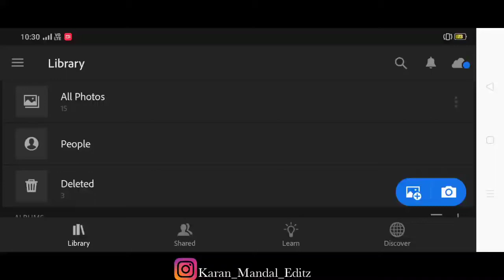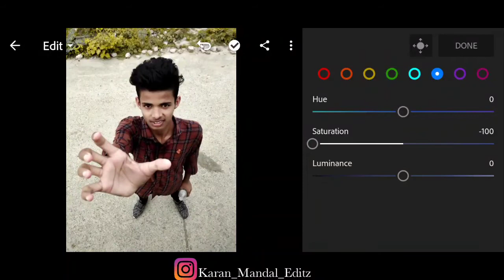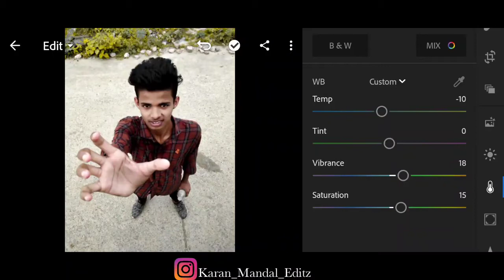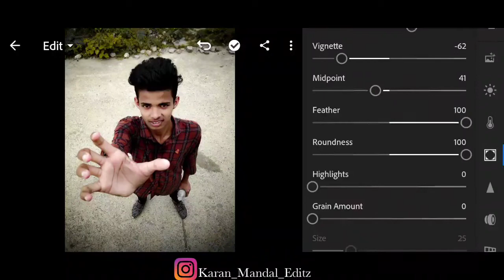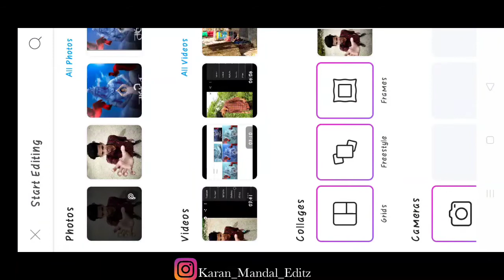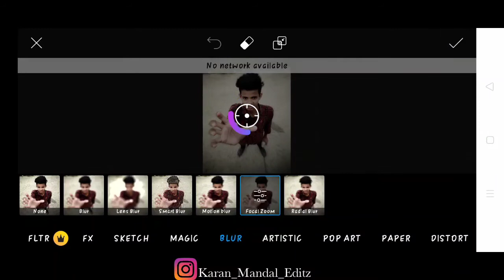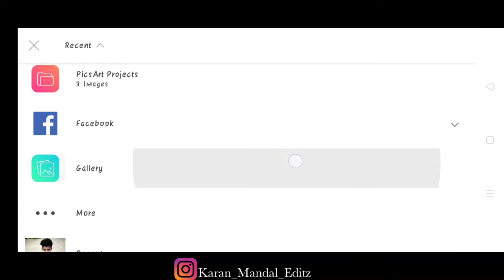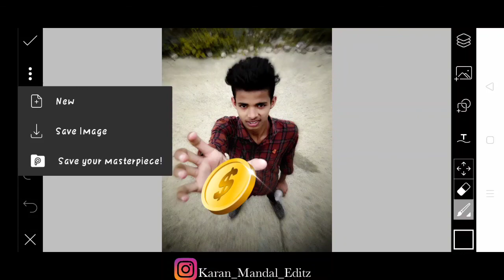New realistic boy catching coins photo editing in PicsArt | Karan mandal editz